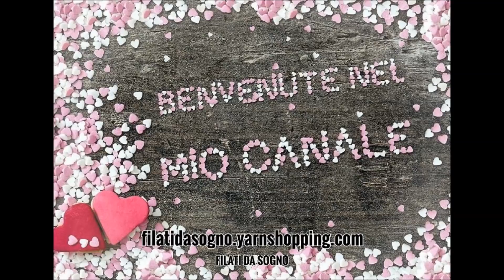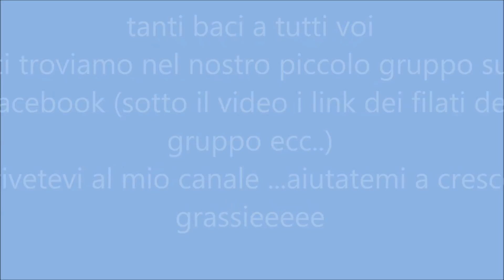Tutorial uncinetto, Cardigan, Giacchino ,Aurora, Filati Da Sogno SECONDA PARTE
Benvenute nel canale Filati Da Sogno
SECONDA PARTE  del tutorial cardigan Aurora

Cosa occorre:
2 cakes fino alla taglia 46/48

Uncinetto n° 3,5
negozio online : Filati  Da Sogno è al momento chiuso ma trovate gli stessi filati cliccando sui link sopra riportati che vi portano nel negozio online della casa madre
❤️ Se ti ispiri ad una mia creazione  ricorda di CITARE SEMPRE LA FONTE ❤️
© Tutti i diritti riservati  Pattern di Marina Cafueri

👉Il Video tutorial può essere copiato solo per uso personale non può essere tradotto in altre lingue né incorporato in altri video tutorial o in Blog o Gruppi o quant'altro non può essere tramutato in PDF e in nessun'altra forma
e non per essere commercializzato o usato per fare corsi © Tutti i diritti riservati Pattern di Marina Cafueri SOLO PER USO PERSONALE !
__13________________________________________
❤️ If you are inspired by one of my creations, remember to ALWAYS MENTION THE SOURCE ❤️

👉The Video tutorial can be copied only for personal use it cannot be translated into other languages or incorporated into other video tutorials or in Blogs or Groups or anything else it cannot be transformed into PDF and in any other form